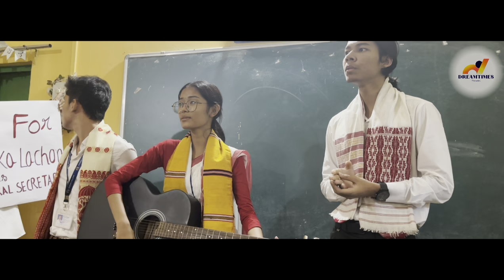Moran College Election 2024-25 👍 // Campaigning vlog // Assamese vlog Artiq vlog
May the best wins 👍